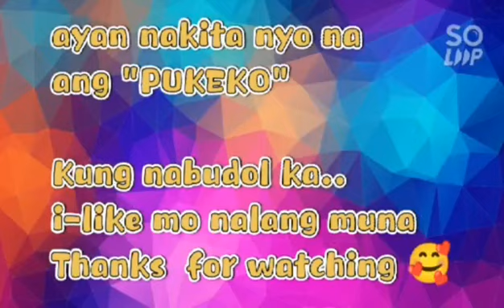WHAT IS PUKEKO BIRD? | NEW ZEALAND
Wag advance mag isip, bawal judgmental .
manood ka at ng may matutunan ka dito 😁😅

educational video to,,hindi to porn ✌️✌️